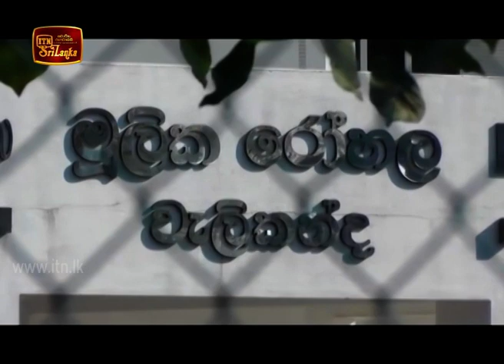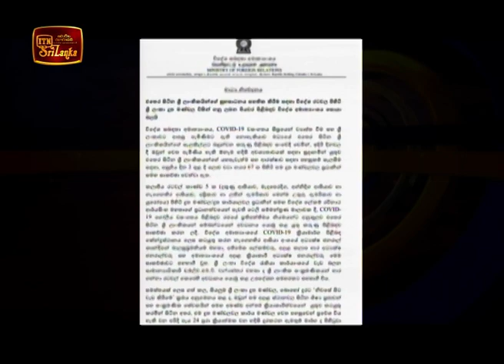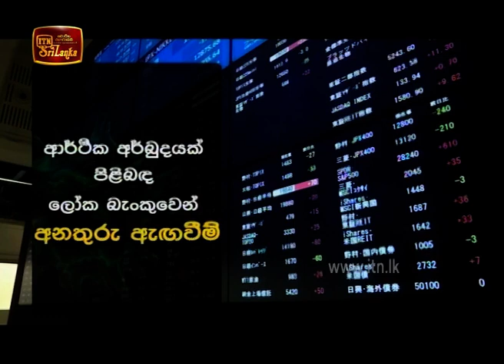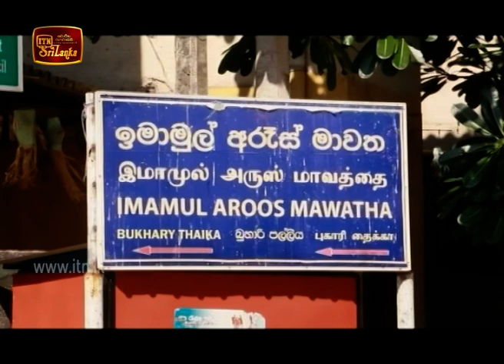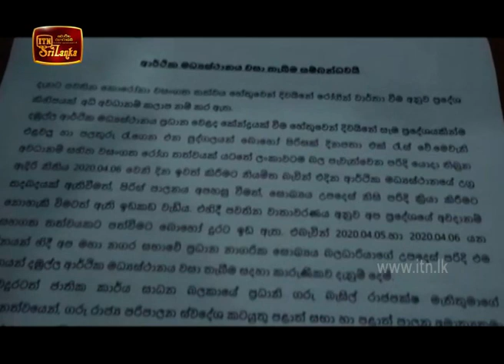ITN News 2020-04-04 | 09.30 PM